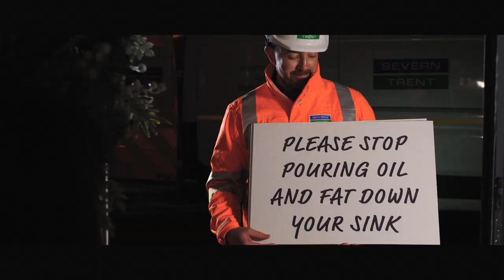Severn Trent | Love (Your Drains) Actually 🎄